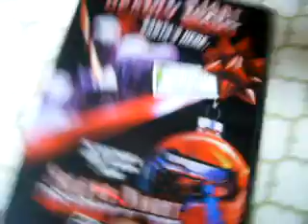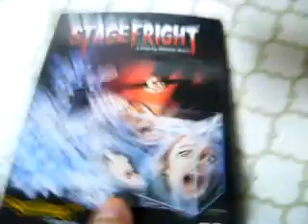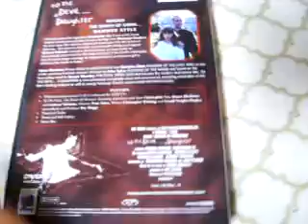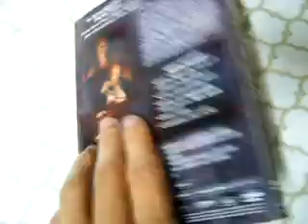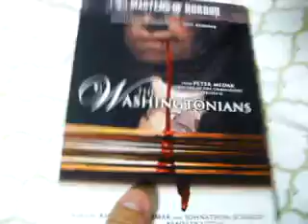TheH0RR0Rman's Anchor Bay DVD Update: Part 6